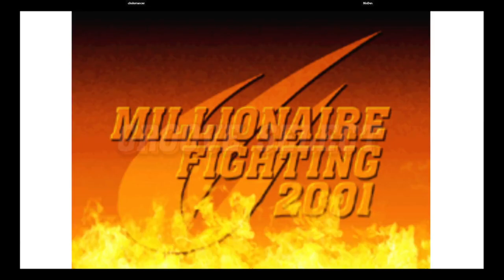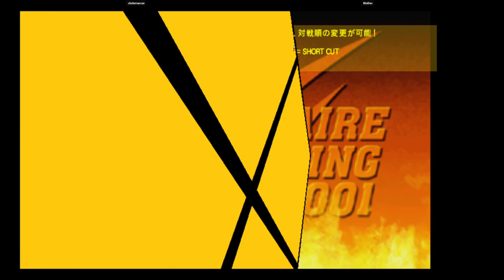CVS2 | cholomancer VS NisDen | 🇺🇸🇺🇸 Fightcade eSports